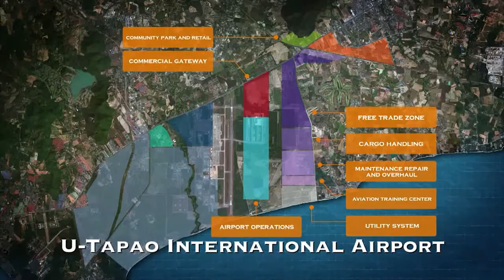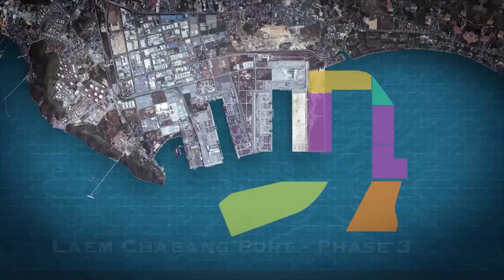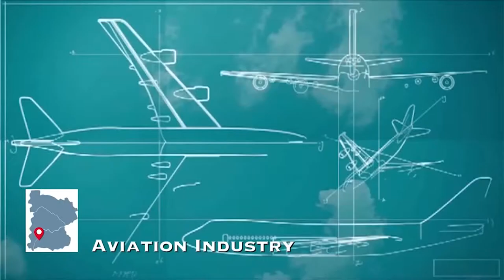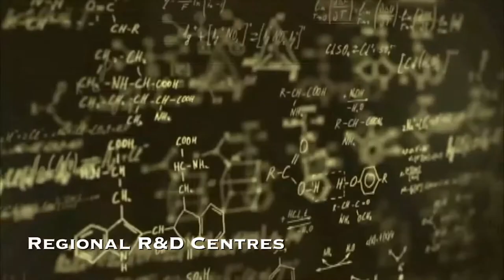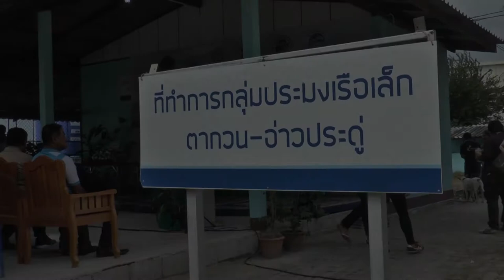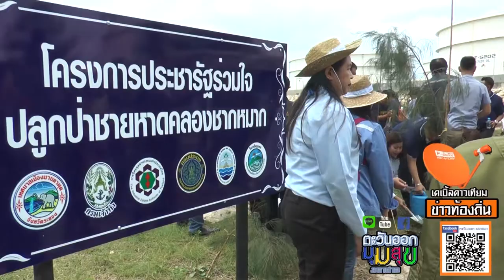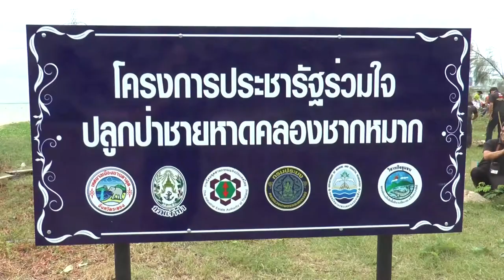ตะวันออก onair 6109 1 2 บอลกัลฟ กนอ ปลูกป่า ระเบียงเศรษฐกิจ